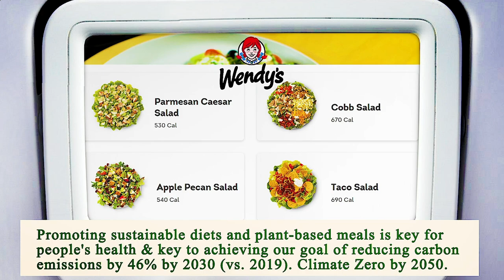Close to Me Restaurant - Close to Me Restaurants - San Diego 92154, San Diego County, CA, US